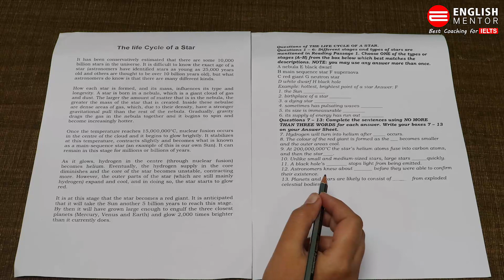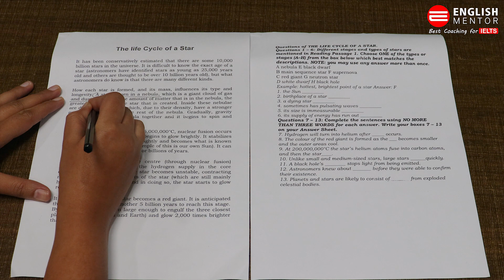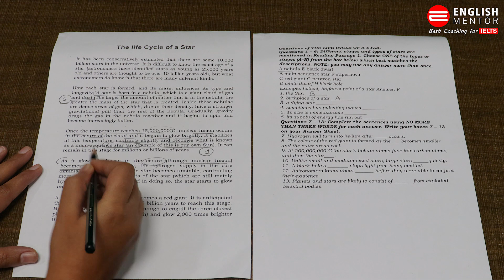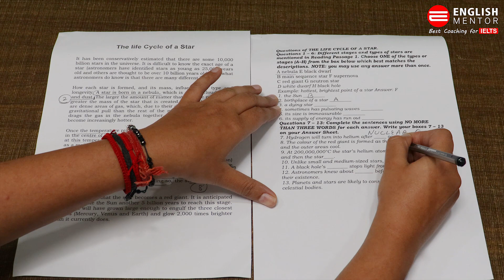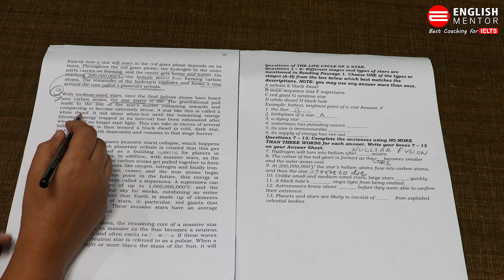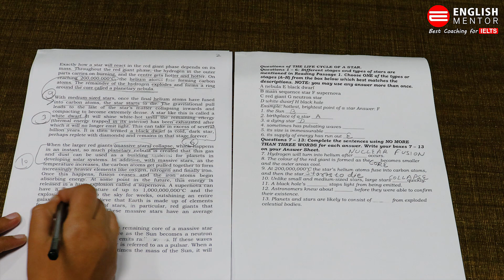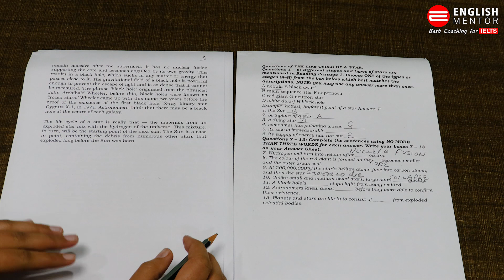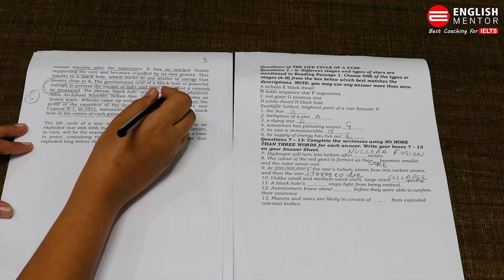How to solve IELTS Reading Smartly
Our Key features are:
• Personalized Coaching
• Experienced